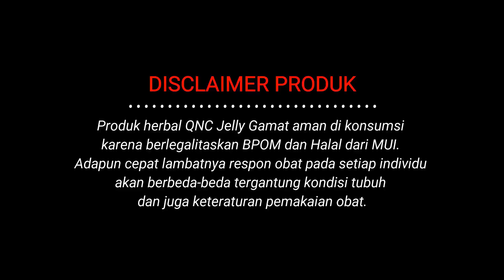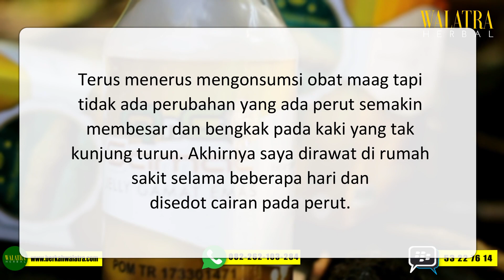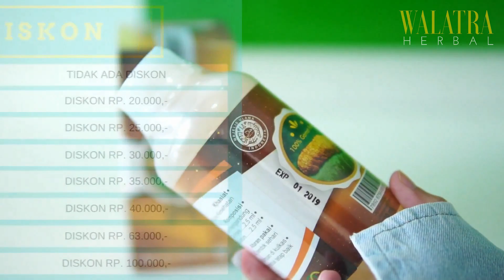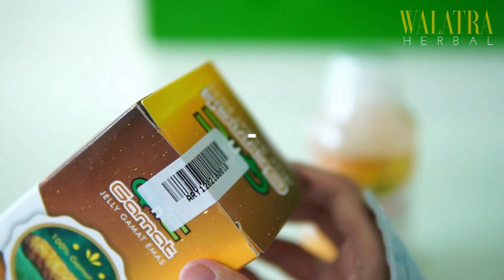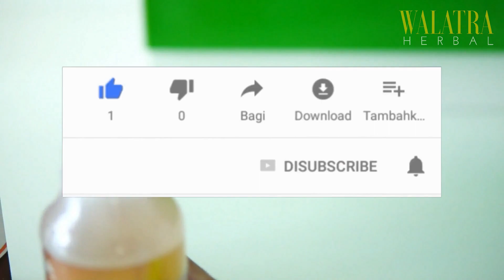Testimoni QnC Jelly Gamat Membantu Menyembuhkan Sirosis Hati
Selamat datang di channel resmi CV. Walatra Herbal. Kami merupakan distributor tunggal obat herbal premium yang menyediakan berbagai macam obat herbal ASLI, TERBAIK dan TERPERCAYA. Dapatkan layanan spesial kirim barang dahulu, setelah sampai baru bayar dan jaminan uang kembali 10kali lipat bila brang yang diterima palsu.

TESTIMONI KALI INI BERASAL DARI SALAH SATU KONSUMEN SETIA KAMI
Johan W
Jl. Suryakencana no 43, RT 04 RW 03 Ongkrak Batas, Cibadak

Saya usia 71 th divonis dokter menderita sirosis hati dan ada batu pada empedu. Memang dari muda sudah terkena hepatitis namun tidak ada rasa apa2 sampai pada akhirnya sudah parah. Awal mula penyakit ini dikarenakan seringnya perut sakit mual dan kembung yang diperkirakan karena sakit maag. Terus menerus mengonsumsi obat maag tapi tidak ada perubahan yang ada perut semakin membesar dan bengkak pada kaki yang tak kunjung turun. Akhirnya saya dirawat di rmh sakit selama beberapa hari dan disedot cairan pada perut. Setelah keluar dr RS badan makin tidak bertenaga dan sering tremor. Anak saya menemukan sebuah situs d internet ttg Gamat QNC, mulai saya coba satu botol per botol sampai sampai saat ini saya sudah mengonsumsi 3 botol. Seminggu setelah mengonsumsi gamat QNC badan mulai lebih ringan, ada nafsu makan dan terlihat lebih segar. Tremor pun berangsur menghilang. Bersyukur ada gamat ini sehingga saya bisa lebih pulih, semoga hari tambah hari saya bisa lebih pulih.

Jadi Tunggu Apalagi ?? Pesan sekarang juga dan dapatkan khasiat menakjubkan dari QNC Jelly Gamat hanya dengan 155 ribu rupiah.

cara pemesanan sangat mudah

(Kode Produk WA-QNC jangan dihapus ya ka)
0) VIA SMS/Whatsapp Biasa Ketik Format sbb :

CONTOH :
WA-QNC : 5 BOTOL : SRI RAHAYU : JLN. TENTARA PELAJAR NO.1 RT.5/12 KELURAHAN EMPANGSARI KEC. TAWANG KOTA TASIKMALAYA: 081XXX LALU KIRIM SMS/WHATSAPP KE 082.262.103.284

Catatan : Format WA-QNC Wajib dicantumkan ya.. bila tidak ada format nanti pesanan tidak akan terdeteksi oleh sistem dan tidak bisa diproses..

Berikan Testimoni Berupa Video, foto dan kesaksian positif setelah pemakaian QnC Jelly Gamat dan dapatkan 20 Botol QnC Jelly Gamat GRATIS TANPA DIUNDI